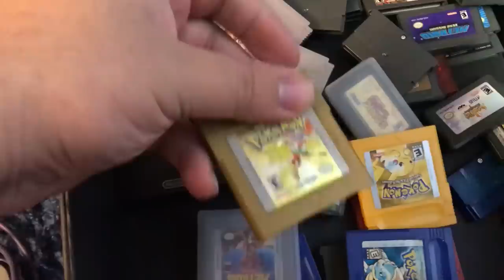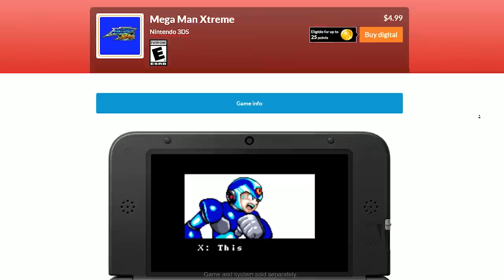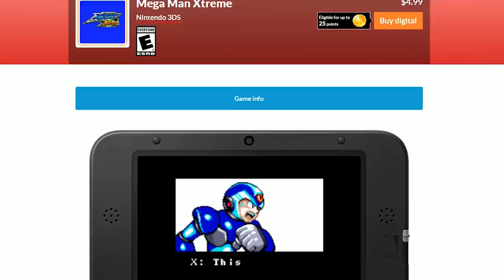Johnny vs. Mega Man Xtreme 1 & 2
In today's episode, Mega Man X goes XTREME. Except, not...really? Kinda more of the same, honestly. But it's for the Game Boy, so how does it fare?